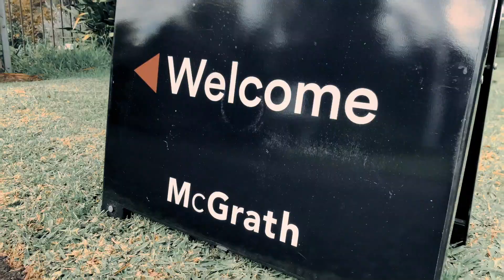Auction Video - 17 Munro Street Baulkham Hills - Thomas Choy & David Gennusa